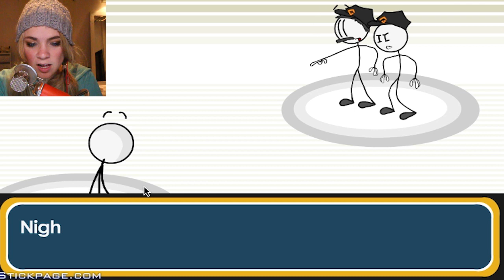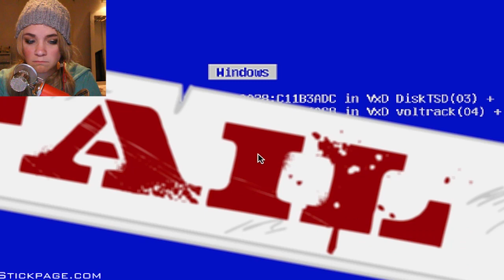YO SOY MILLONARIA! | Stealing the Diamond - lele